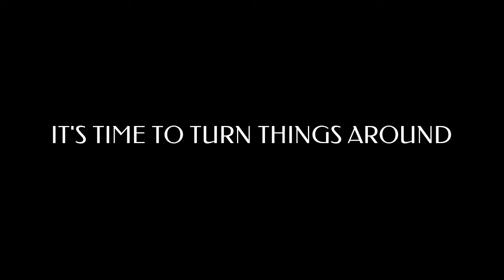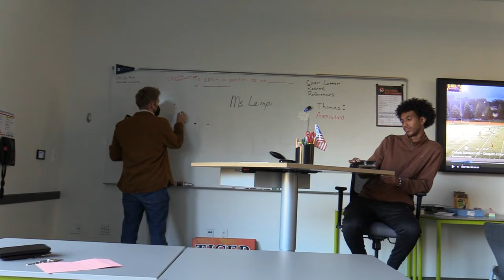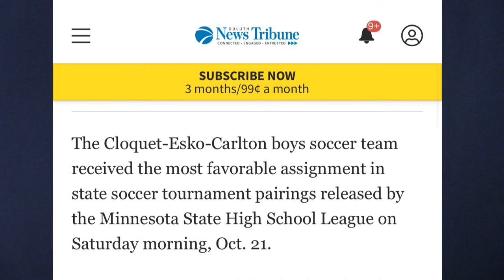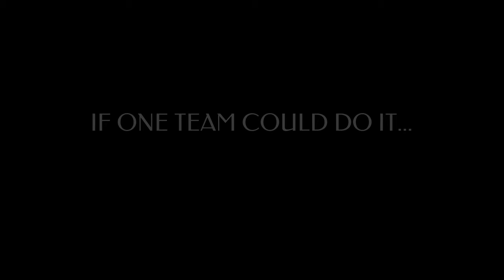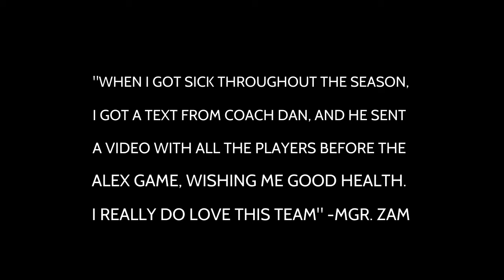Hope - A Tech HS 2023 Boys Soccer Documentary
During the 2023 season, video producer and boys soccer student manager, Zamzam Hashi,  created a documentary of the boys soccer season.  Follow along as the boys soccer team overcomes defeat after defeat to obtain success and become family during the process.  Will this be the year?